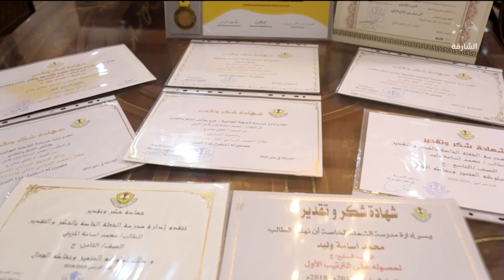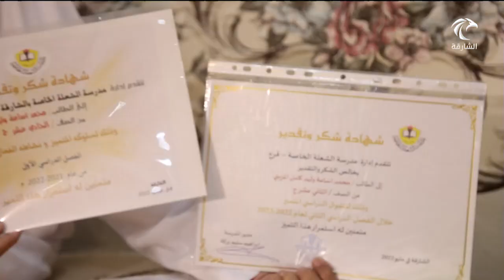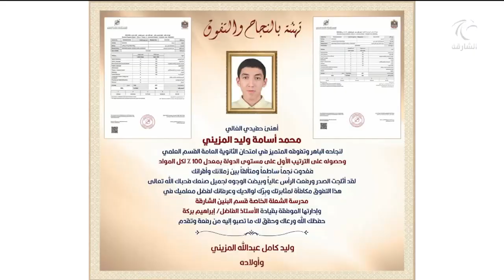أخبار الدار | محمد المزيني يحصل على العلامة الكاملة في اختبارات الثانوية العامة